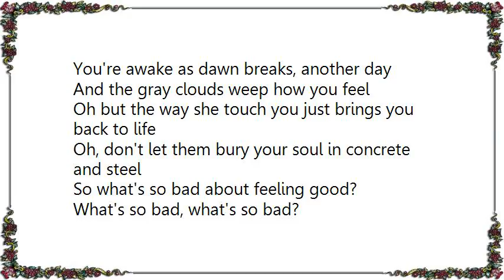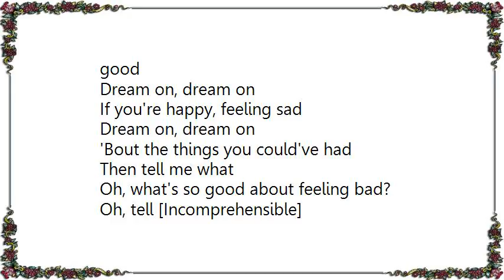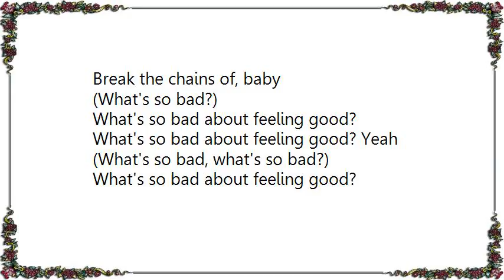Wang Chung - What's So Bad About Feeling Good Lyrics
[Lyrics Wang Chung - What's So Bad About Feeling Good]
You're awake as dawn breaks, another day
And the gray clouds weep how you feel
Oh but the way she touch you just brings you back to life
Oh, don't let them bury your soul in concrete and steel

So what's so bad about feeling good?
What's so bad, what's so bad?
What's so bad about feeling good?

Why hold back when you know you should?
Break the chains of your life and start
Feeling good, I said, feeling good

As we're walking home there's a whispering
From the city lights to the stars
And the way she move her body next to me
In her hair I breathe the air of Venus and Mars

Break the chains of your life and start feeling good

Dream on, dream on
If you're happy, feeling sad
'Bout the things you could've had

Then tell me what
Oh, what's so good about feeling bad?
Oh, tell [Incomprehensible]

What's so bad, baby, what's so bad?
(About feeling good)

Break the chains of, baby
(What's so bad?)

What's so bad about feeling good? Yeah